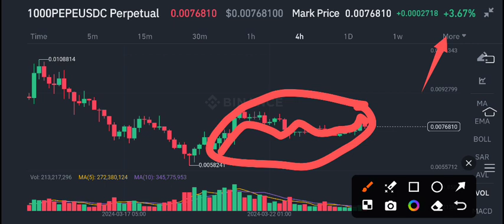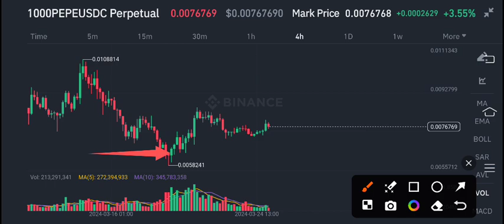PEPE COIN Urgent News Today! PEPE Price Prediction update